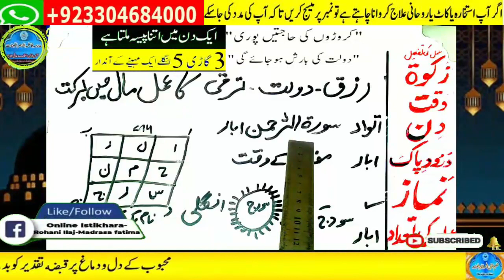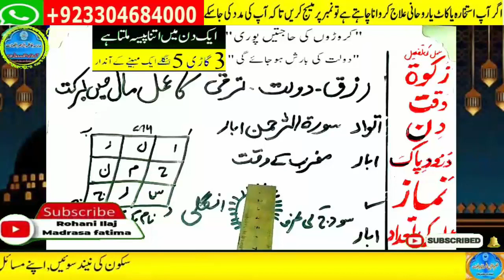Amir hone ka wazifa, daulat ka wazifa, rizq ka wazifa, wazifa for money, jab, pari, mokil ka amal